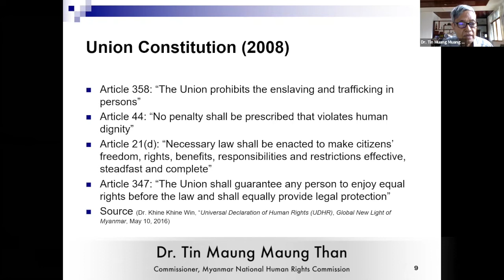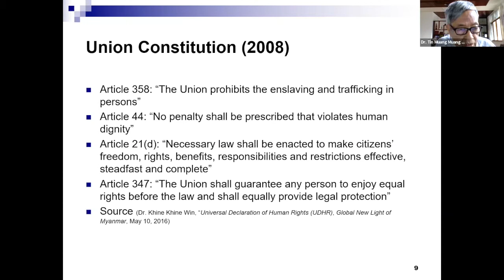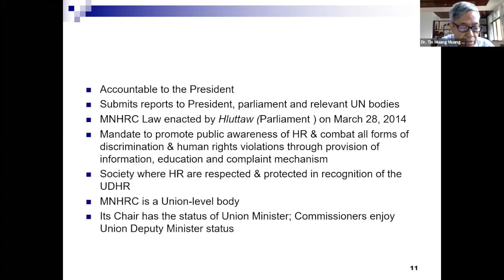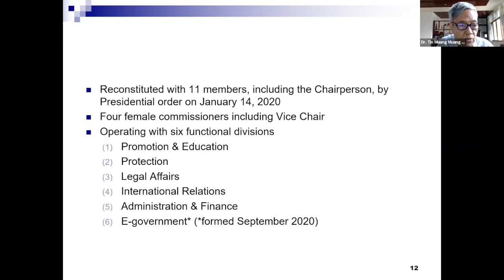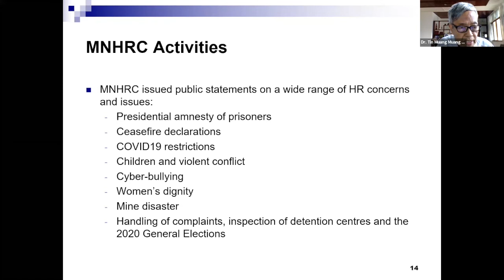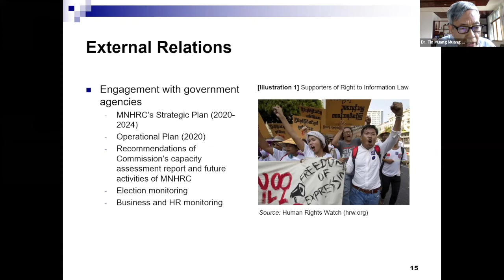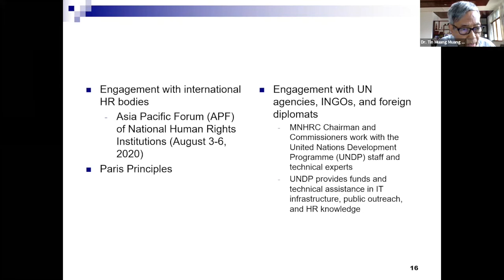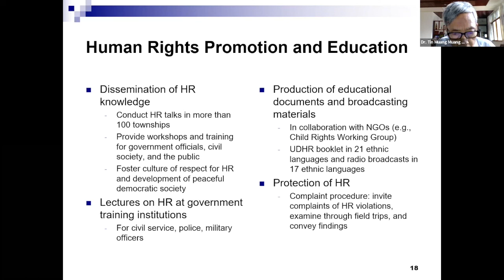TIUGD Clip: Human Rights is a new concept for Myanmar | TIU Global Dialogue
Tin Maung Maung Than (PhD), who is the Commissioner of the Myanmar National Human Rights Commission, speaks about human rights in Myanmar.

This is a video clip from our fifth Global Dialogue webinar series. This session was held on January 28, 2021